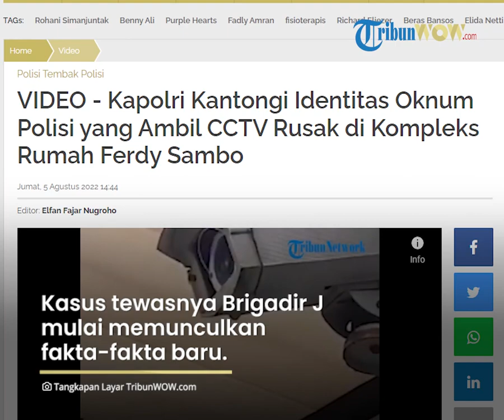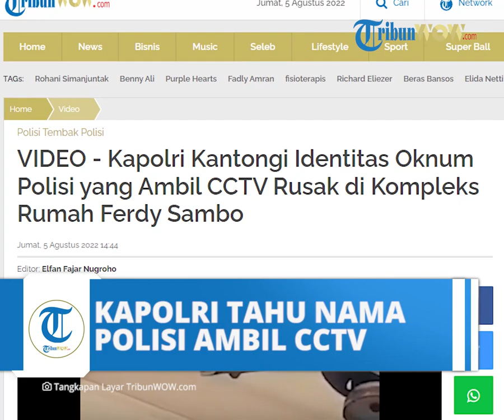Kapolri Kantongi Identitas Oknum Polisi yang Ambil CCTV di Kompleks Rumah Ferdy Sambo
TRIBUN-VIDEO.COM - Kasus tewasnya Brigadir Nofriansah Yosua Hutabarat atau Brigadir J mulai memunculkan fakta-fakta baru.

Terbaru, Kapolri Jenderal Listyo Sigit Prabowo sudah mengantongi identitas oknum polisi yang mengambil CCTV di sekitar rumah dinas Irjen Ferdy Sambo.

Sebelumnya, pihak kepolisian mengatakan seluruh kamera CCTV di kediaman Ferdy Sambo, mati saat kejadian baku tembak yang menewaskan Brigadir Nofriansah Yosua Hutabarat atau Brigadir J.

Sementara, Seno Sukarto selaku Ketua RT 05 RW 01 di Kompleks Polri daerah Duren Tiga, Pancoran, Jakarta Selatan, mengatakan sejumlah polisi mengganti dekoder kamera CCTV yang ada di kompleks perumahan itu, satu hari setelah baku tembak terjadi.

Pada Kamis (4/8/2022), Kapolri mengaku sudah tahu bagaimana cara CCTV yang disebut rusak itu diambil.

Sigit pun menegaskan, polisi-polisi yang merusak, mengambil, hingga menyimpan CCTV, semuanya sudah diketahui identitasnya.

"Ada CCTV rusak yang diambil pada saat di satpam, dan itu juga sudah kita dalami dan kita sudah mendapatkan bagaimana proses pengambilannya," katanya di Mabes Polri, Jakarta Selatan, Kamis, dilansir Kompas.com.
Sejauh ini, ada 25 polisi yang diperiksa inspektorat khusus (Irsus) karena diduga tidak profesional.

Mereka diduga menghambat penanganan olah tempat kejadian perkara (TKP) tewasnya Brigadir J.

Artikel ini telah tayang di TribunWow.com dengan judul VIDEO - Kapolri Kantongi Identitas Oknum Polisi yang Ambil CCTV Rusak di Kompleks Rumah Ferdy Sambo,

Editor: Elfan Fajar Nugroho